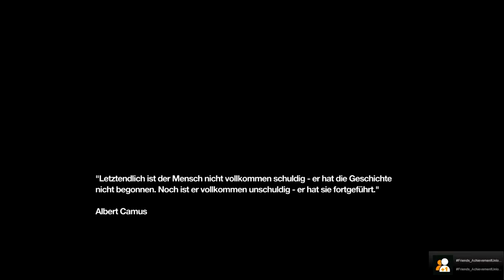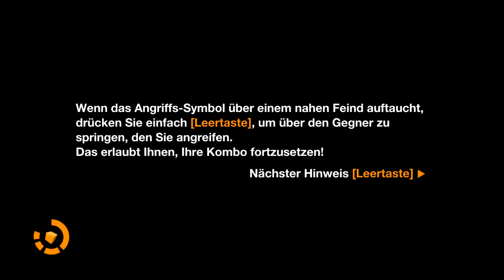Let's Play [HD] Remember me #005 - Bonzenviertel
Was ist GamesofHilo?
Wir sind euer Channel für Gaming, egal ob Shooter, Strategie, Adventure oder Retro.
Lucas, Jendrik, Christian, Martin und Maxi testen für euch alle Games, machen Reviews und manchmal auch Parodien und anderes Zeugs. Außerdem gibts eine ordentliche Ladung Spiele-News und HardwareTests.